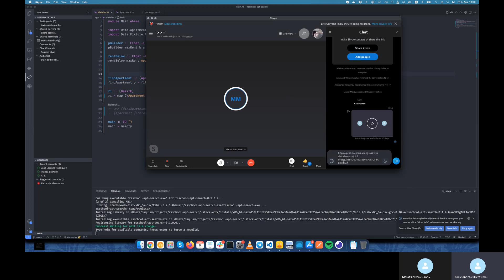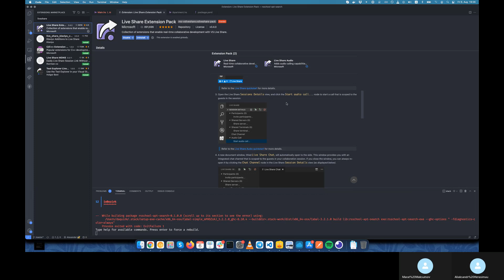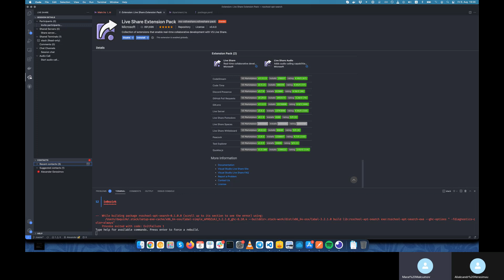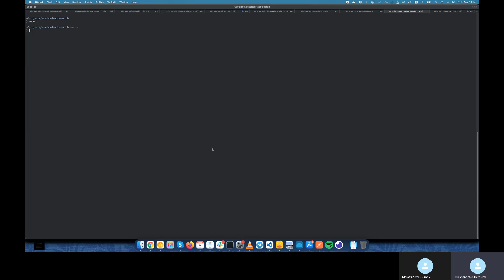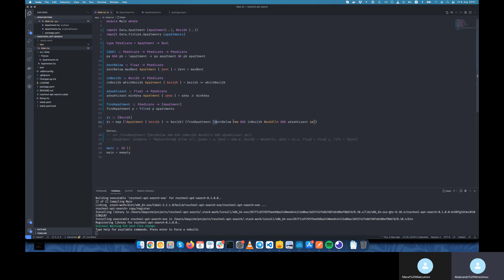ФП: Простой DSL для описания фильтров на Haskell (Часть 1)